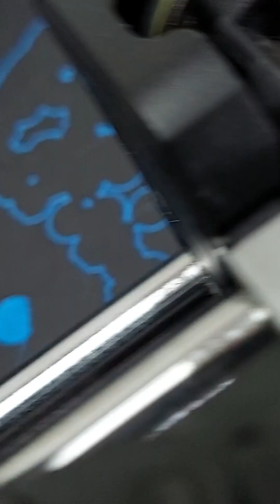Antes de imprirmir en 3D, debes hacer esto.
¿Vas a imprimir en 3D? ⚠️
Aprende cómo empezar desde cero con estos pasos básicos que NADIE te explica. MIRA EL VIDEO COMPLETO 👇🏻

*¿FAQ'S?*

*¿De que trata tu canal?*
Aquí busco hablar del diseño industrial y de productos y sus diversos campos en los que se aplica. Desde mi propia perspectiva y experiencia, mostrando lo que sé, lo que he hecho y mi vida como estudiante y futura diseñadora.

*¿Quién eres?*
Soy Estudiante de ultimo año de la carrera de Diseño Industrial y de Productos y diseñadora freelancer. Siempre me he apasionado por el arte, el diseño y la ingeniería que me fue difícil encontrar una carrera que uniera dichos campos, cuando la descubrí estaba cursando otra carrera y no dude en cambiarme!
Gracias a ello confundé un club, D- Pro,  participé y lideré el programa "Líderes en acción" junto a la empresa Thoughtworks, I3Lab ESPOL y mis colegas, abrimos la carrera, antes desconocida, a la ciudad y fuera de ella. Y así, entendí que es posible hacer las cosas aún con miedo cuando el propósito de ello es bueno.

*¿Cada cuanto subes video?*
Trato de subir videos cada semana, los días lunes, miércoles, viernes y domingos de forma constante, me encanta crear y compartir!

*All the glory to God | "In all your ways acknowledge him, and he will direct your paths." - Proverbs 3:6*